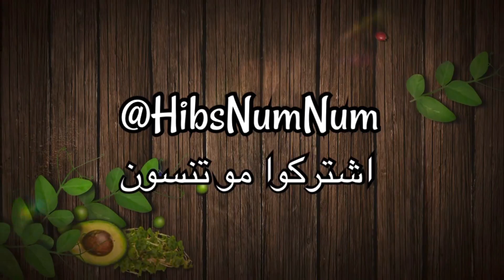المقلوبة العراقية | Maklouba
من اطيب الوصفات المقلوبة العراقية